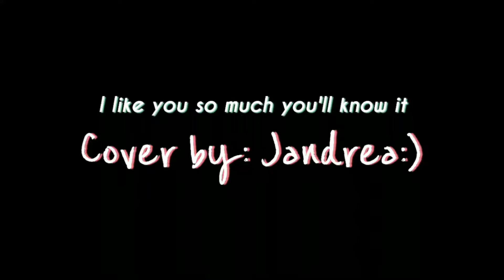I like you so much you'll know it - Ysabelle Cuevas (Cover by: Jan) | Cai and jan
song by : Ysabelle Cuevas
happy listening Thank you!